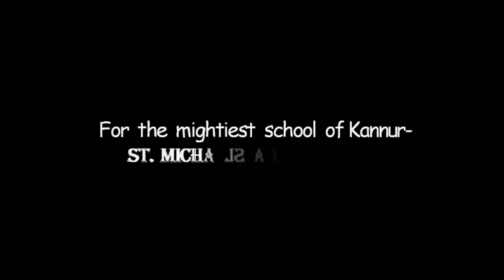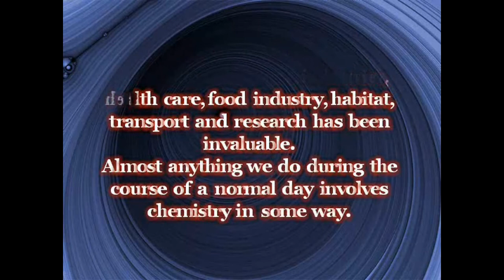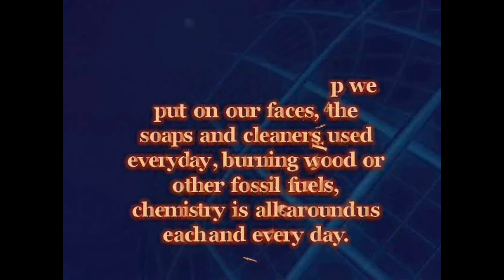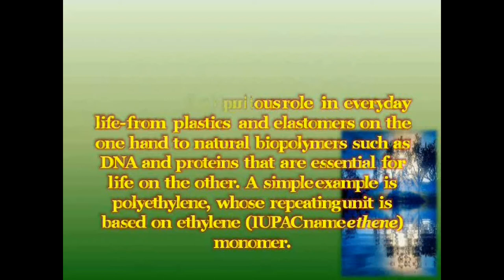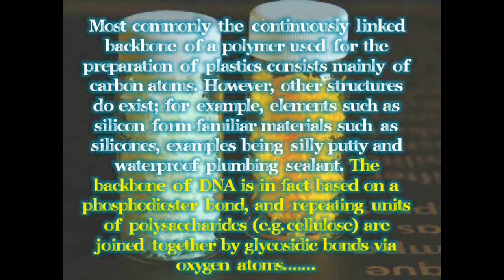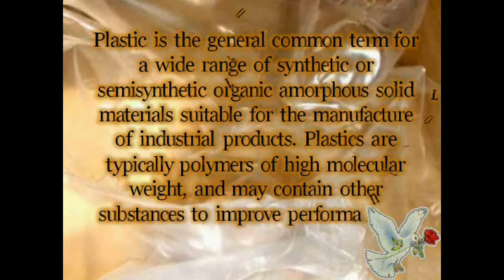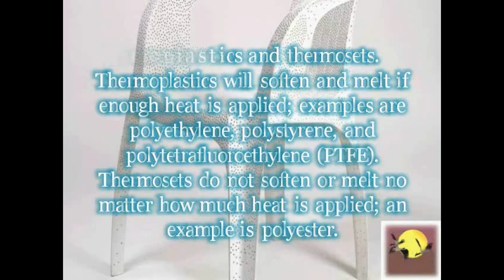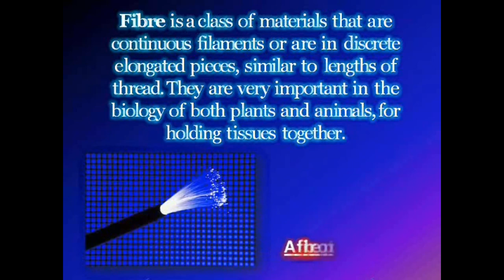Chemistry In Daily Life - Part 1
This is the project done by the SSLC students (Batch - 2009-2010) of St.Michael s' A.I.H.S.S.,Kannur.